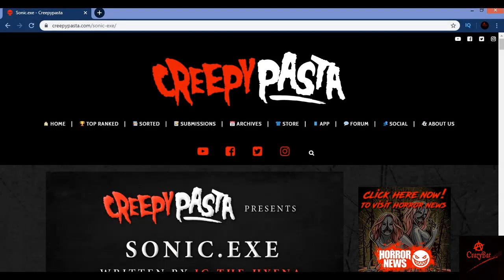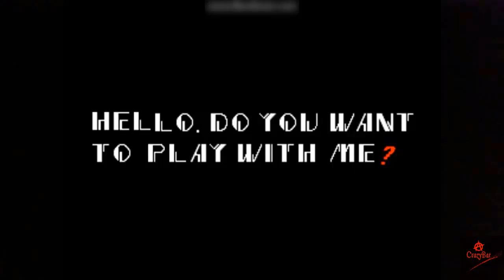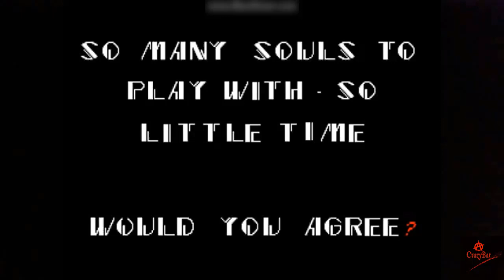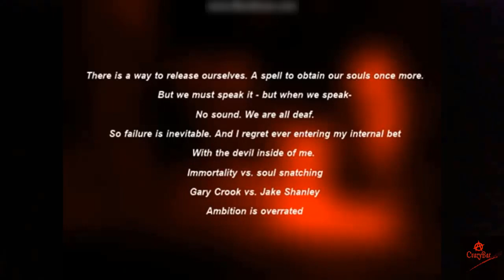SONİC OYUNU HİKAYESİ (SONİC.EXE)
İZLEMENİZ GEREKENLER

İntihar ettiren video serisi#1